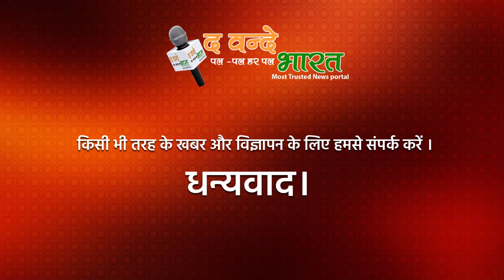स्कर्ट पहनकर युवक ने ट्रेन में किया कैटवॉक, घूरते रहे यात्री